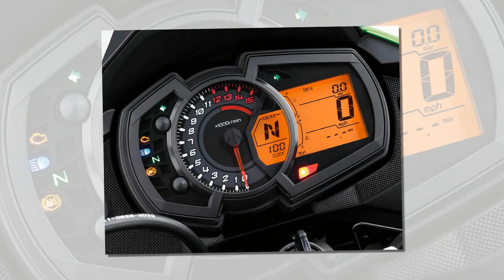Tin nhanh 24/7 - Cận cảnh Kawasaki Versys X-300 ABS 2021 giá hơn 145 triệu đồng tại Việt Nam.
Mẫu xe đường trường tầm trung Versys-X 300 ABS 2021 phiên bản City và Tourer vừa được Kawasaki Việt Nam đem về với giá bán lần lượt từ 145,4 và 163,1 triệu đồng (đã có VAT).